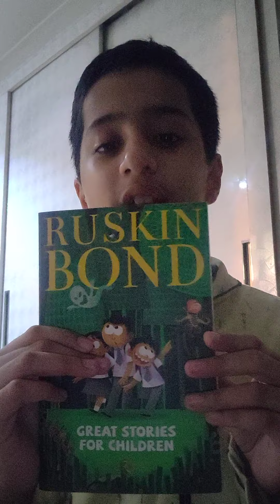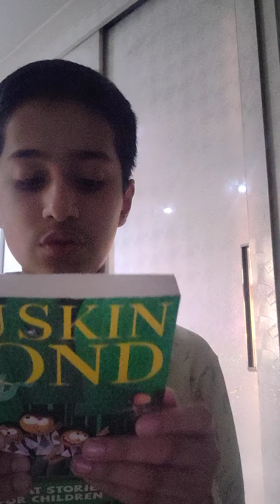Book review of Great Stories for Children by Ruskin Bond.